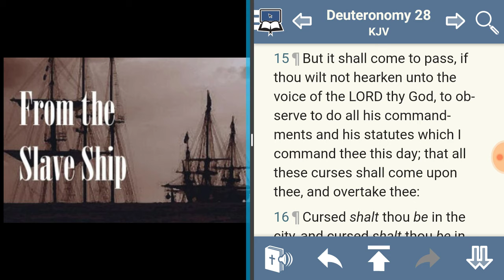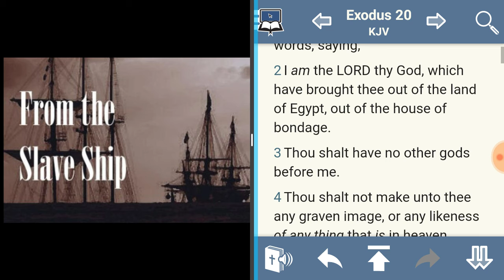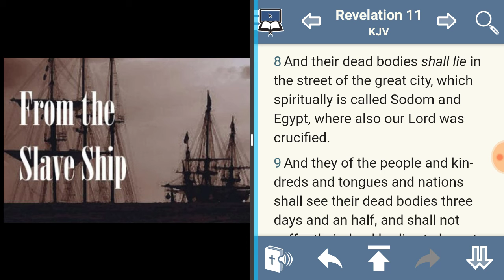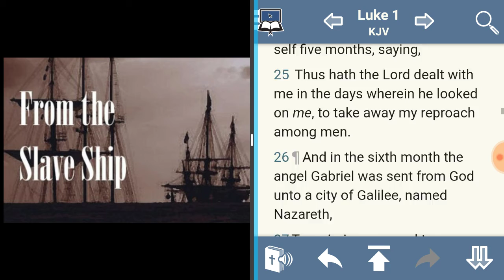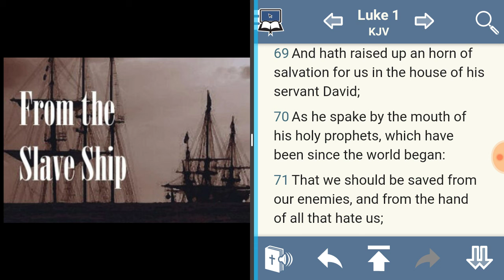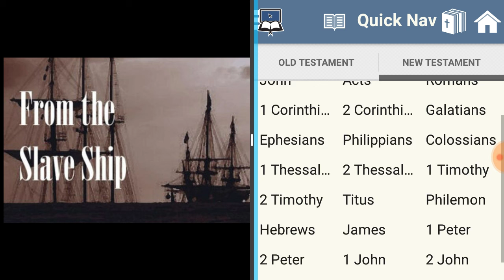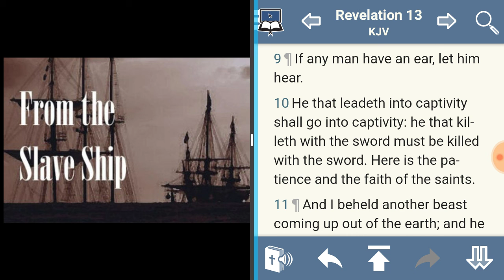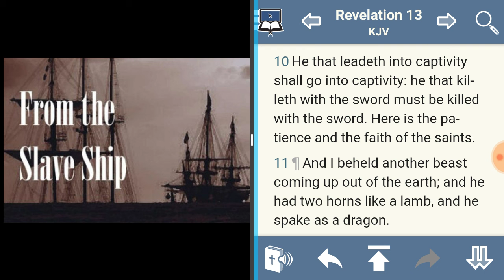Patience and Faith of the Saints